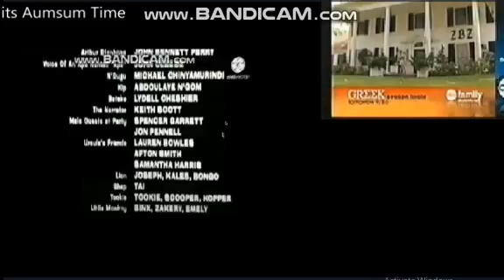Good Day 2001 End Credits ABC Family 2011